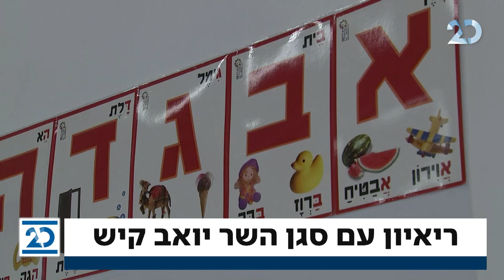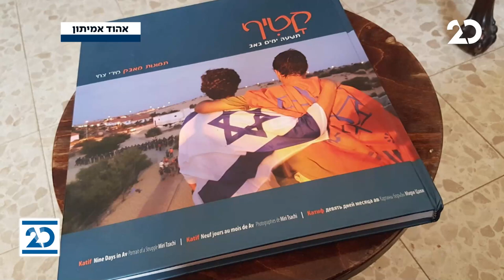חדשות הלילה עם הלל ביטון רוזן | 29.12.2020 | התכנית המלאה